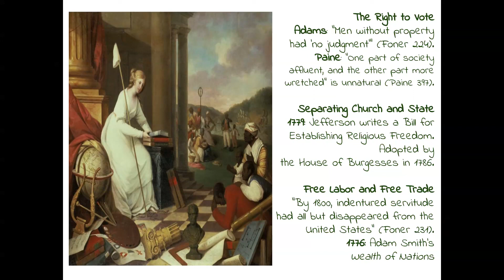Chapter 6 Part One